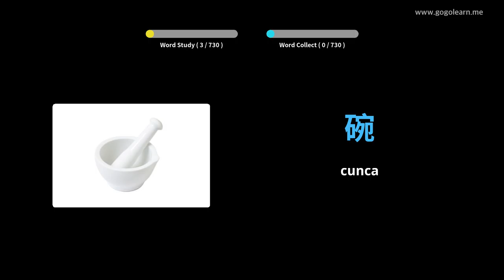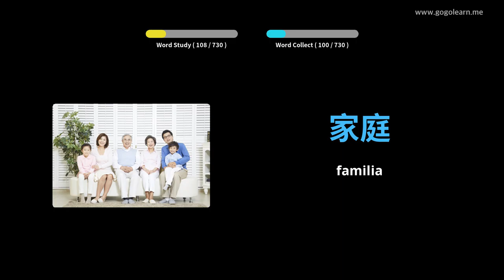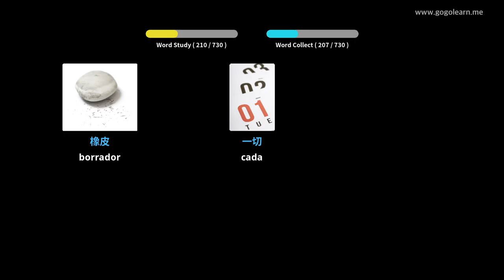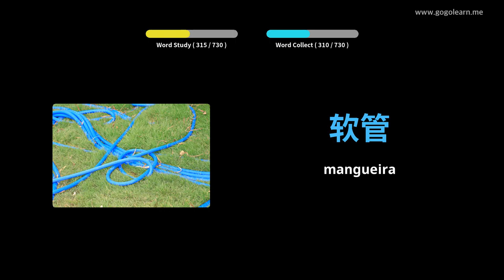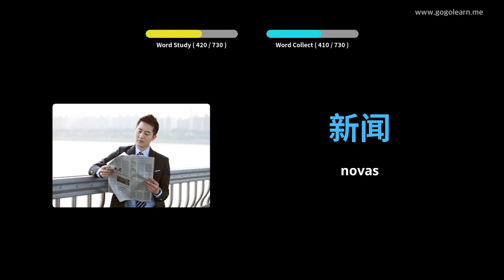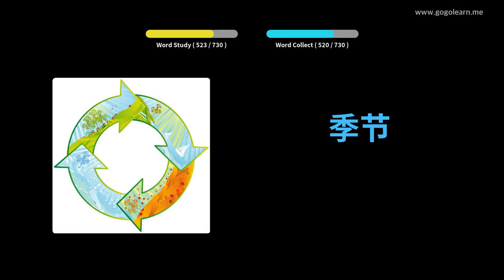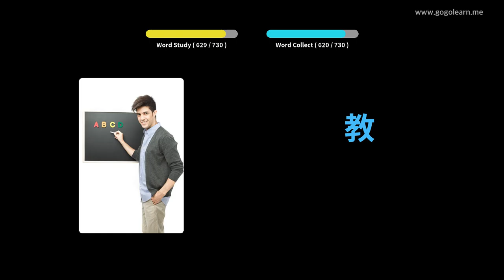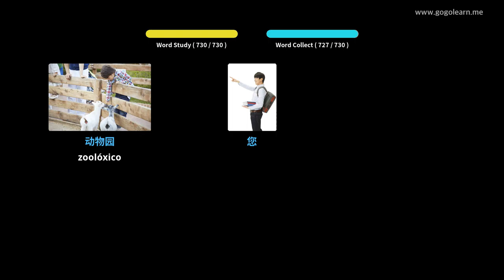Vocabulario Chinés nenos | Golearn